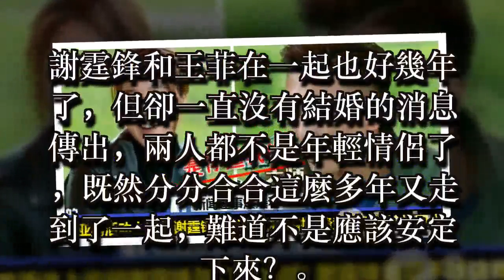謝霆鋒王菲疑分手，李亞男出席活動緊追問現狀！沒想到謝霆鋒竟忍不住，直接爆一句讓李亞男當場安靜！只能看著謝霆鋒獃獃笑...